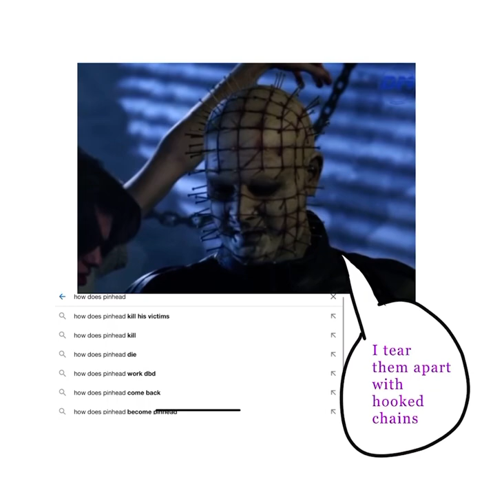Pinhead answers the web’s most searched questions